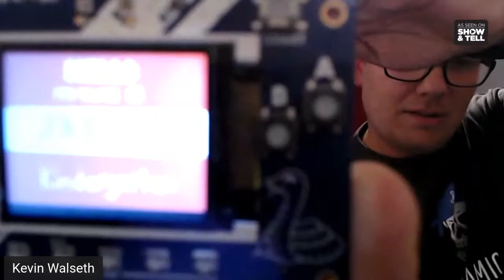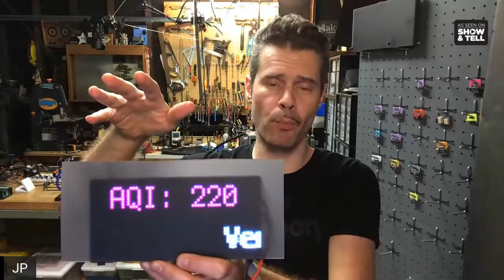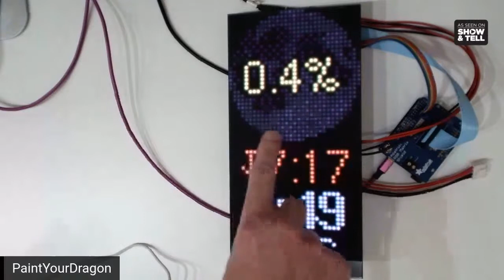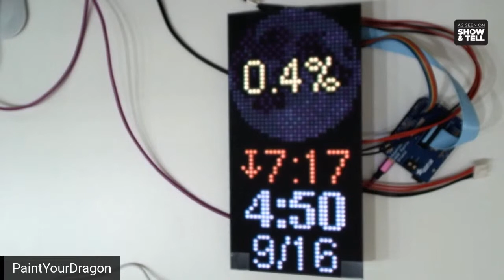SHOW and TELL 9/16/2020